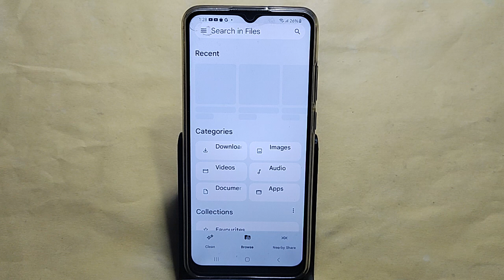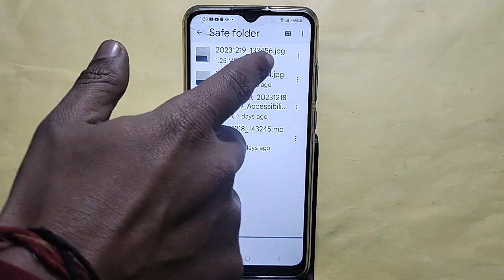HOW TO HIDE PHOTO VIDEO, Samsung Galaxy A34 5G me Photo and video chhipaye, photo hide kaise kare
Best powerful CPU under 10k

60-Inch Tripod with Bag

7 Socket 6A Extension Board